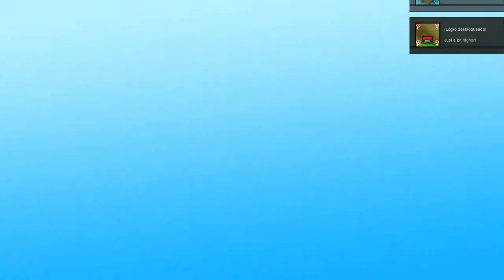HIELO! - Kira juega Bloody Trapland [Parte 4] // Con The Lawman & TheAdry24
Cuarto mundo de este juego.